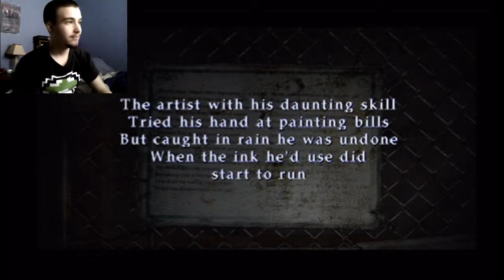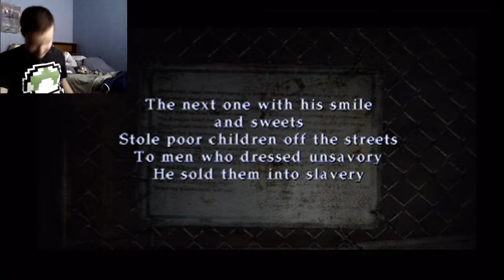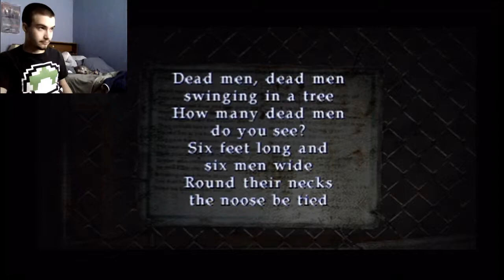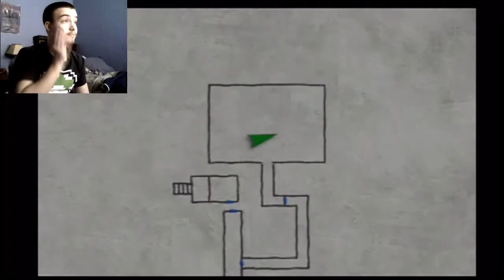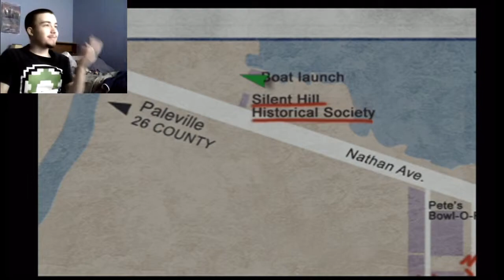Let's Play - Silent Hill 2 (Blind) "I Murdered Him..."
...and I loved hearing his horrific screams of agony as his blood seeped out of him like the fat pig he is...
Welcome my friends, to the first true blind playthrough of the Channel! Daniel, an old school survival horror fan, has heard rumors of Silent Hill 2 being one of the Greatest Games of all Time. Excited and eager to have the girly screams come out, he takes the role of James Sunderland who is looking for his wife in the infamous town of...Silent Hill...Daniel claims he's doing this to prove to the Ladies out there that he is a man.
Also using the Face Cam set up for the first time solo in a video series so the Ladies can motivate him to push forward...
How bad could this town be?
Worse then Rolando on a Tuesday night.
Is James' wife really alive?
No. I won't allow it.

- If You Enjoy This You'll Like Our Dual Let's Plays On The Channel!: